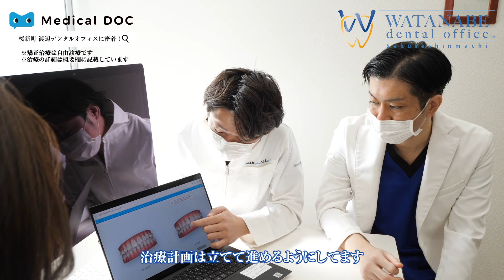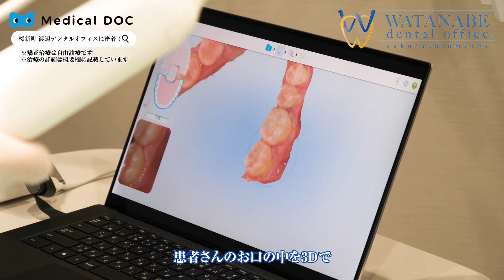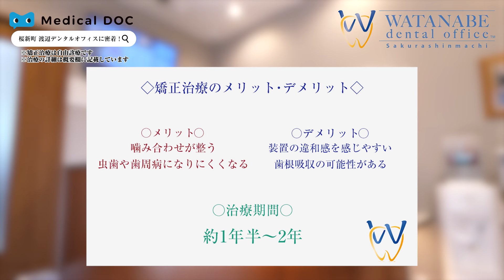桜新町渡辺デンタルオフィスに密着！【桜新町 渡辺デンタルオフィス】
【PR】 【桜新町　渡辺デンタルオフィス】
 東京都世田谷区桜新町2丁目18-16

当オフィスでは「痛みが少ない治療」「再治療（再発）の減少」を目指しています。
患者様の症状やお悩みをドクターが正しく理解出来ているかが、治療・施術を行う上でとても重要だと考えております。皆様としっかりコミュニケーションを取りながら治療を進めています。

3DCT、マイクロスコープを導入。症例に応じて2種類のルーペを使用して治療を行っています。また、完全個室も完備。
より精度の高い治療を行えることはもちろん、安心そして快適に治療を受けていただけるようにしております。

矯正治療※自由診療
メリット
・嚙み合わせが整う
・虫歯や歯周病になりにくくなる
デメリット
・装置の違和感を感じやすい
・歯根吸収の可能性がある

期間：約1年半～2年
費用（税込み）
検査・診断・コンサルテーション　22,000円
表側矯正治療　770,000円
マウスピース型矯正　990,000円
裏側矯正　1,100,000円
片側矯正　440,000円
管理・調整料　3,300/5,500円（月1回）